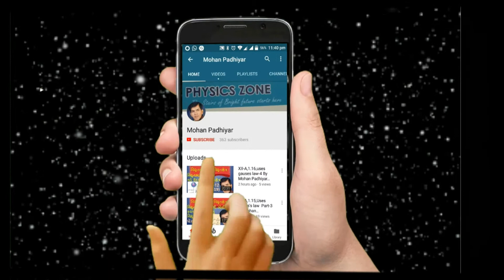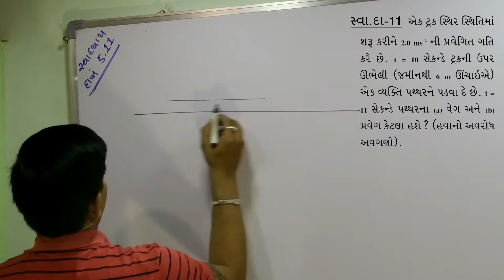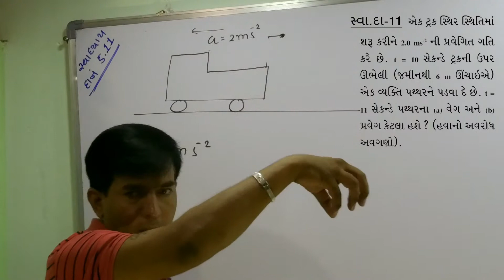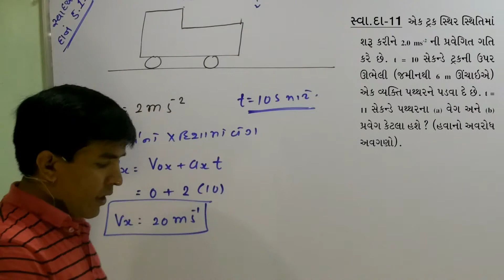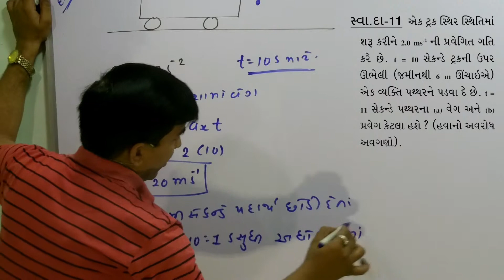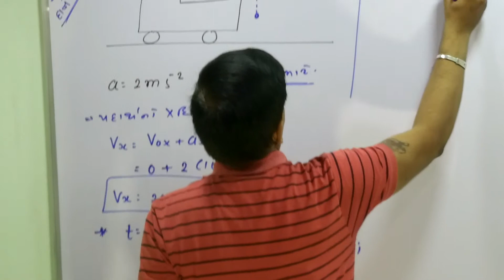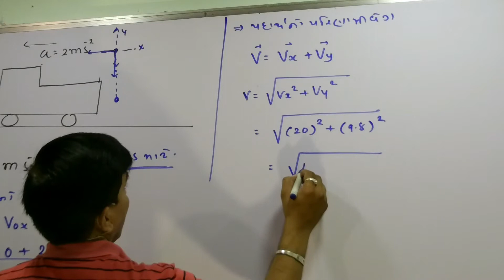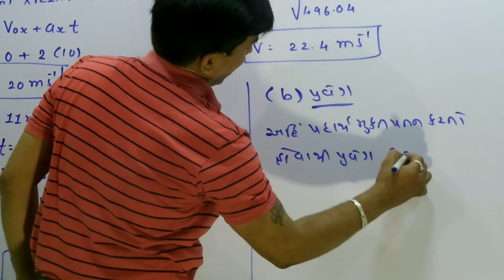XI-A,5.39 Numerical-5.11 of Laws of Motion By Mohan Padhiyar(Gujarati Medium)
Numerical-5.11 of Laws of Motion By Mohan Padhiyar(Gujarati Medium)